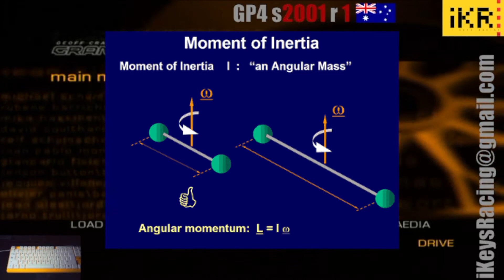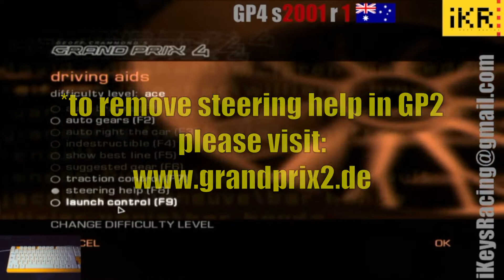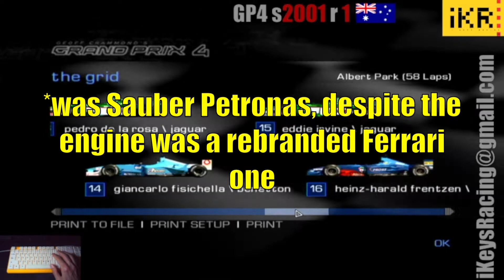GP4 - Grand Prix 4 - s2001 Ep 1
Welcome!

The Minardi Season 2001 using GrandPrix4 by Microprose is at its start and is almost a tribute:
- to an iconic F1 Italian excellence-team that raced from 1985 up to 2005 despite not having same resources like Ferrari (or like AlfaRomeo in the ‘50s)
- to a piece of art that is this 4th chapter of the racing-saga by Microprose and the team of Geoff Crammond
*its 2001 season featured arrived on the market on June 2002, and before finishing the entire season at 100% race distance…I think I will be post the last gp in June 2022 :)

All combined will give me the possibility to try to show you how fun is playing with the keyboard some games like this.
Games born in a period where was not so common, like today, to have easily a set of steering wheel + pedals, so the need to play via keys.

That being said it’s time to run the engine…

1st race of the Championship, starting in Australia on the Albert Park Circuit.
A couple of setups, explanations and details before the start of the race.

00:00 intro
05:13 F1WC theme
06:07 qualification
17:00 warm-up
17:44 race
01:50:50 post race

Hardcore season with:
- 100% race distance
- ACE level
- NO driving aids at all
- "hot-seat" feature with 4 shifts of racing for each driver
- keyboard as the only controller permitted
- team: Minardi powered by Ford Zetec VJ 3.0L V10 NA
- drivers: Fernando Alonso from Spain at his historic debut and Alex Yoong from Malaysia that in 2001 raced last 3 races substituting Tarso Marquez

Have fun :)